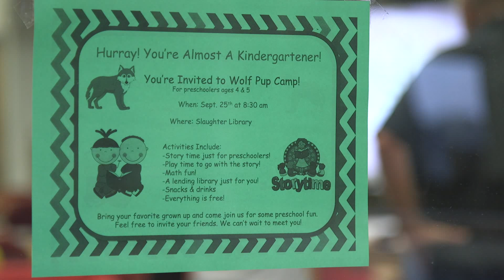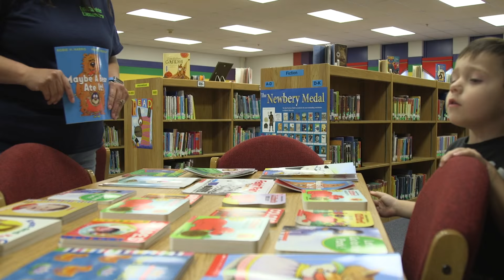Slaughter Wolf Pups Program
Slaughter Wolf Pups Program - preparing pre-school kids and parents for the start of kindergarten. September 2015